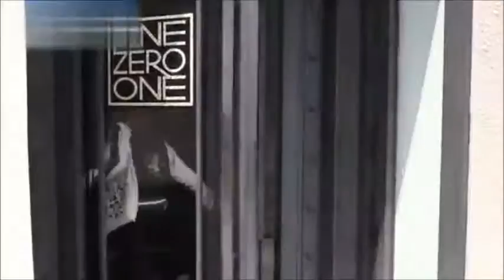Emma Roberts looks sullen after second split with Evan Peters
Newly single Emma Roberts looks sullen as she is seen for the first time since second split with Evan Peters.